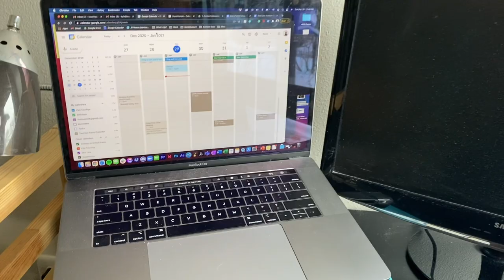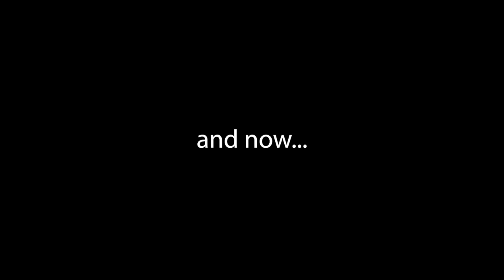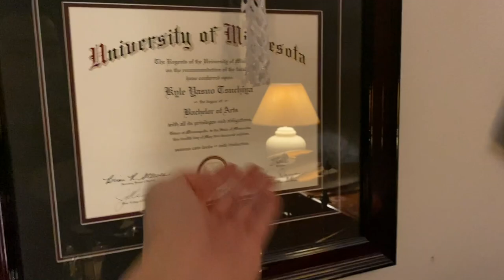New Studio Tour, Drumming, and Reflecting on 2020 - A Boring Year End Vlog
Here's a really boring vlog in which I show you my new studio and reflect on what was undoubtedly a challenging and transformative year.